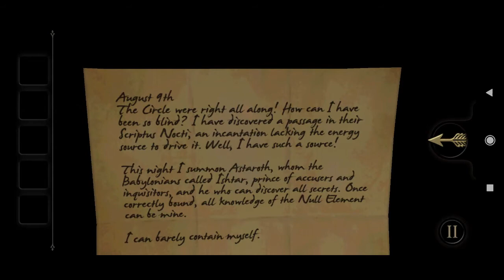THE ROOM 1 FULL GAME WALKTHROUGH | FIREPROOF GAMES | AM GAMING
THE ROOM 1 FULL GAME WALKTHROUGH | FIREPROOF GAMES |

Welcome to The Room, a physical puzzler, wrapped in a mystery game, inside a beautifully tactile 3D world.Fireproof Games are very proud to bring you our greatest creation, a mind-bending journey filled with beauty, peril and mystery in equal measure.